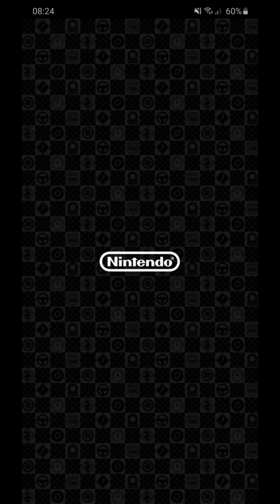Mario Kart - Hammer Bro Cup - Gameplay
Mario Kart - Hammer Bro Cup - Game Play

Mario Kart Android Game Play